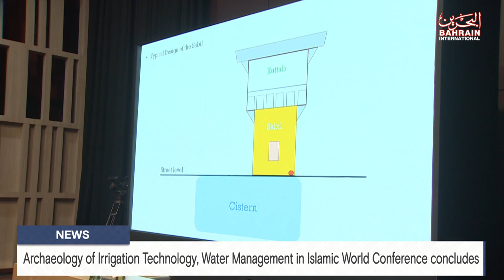BAHRAIN NEWS CENTER : ENGLISH NEWS 10-01-2024